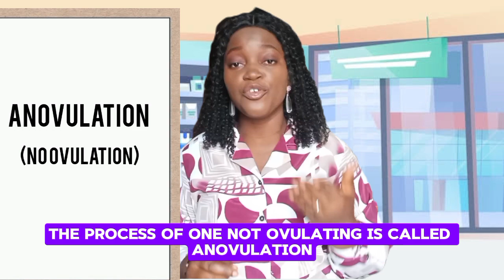SIX(6) SIGNIFICANT SIGNS THAT SHOWS THAT YOU ARE NOT OVUATING (ANOVULATION).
Anovulation is a term that is used to describe one who is not ovulating, Anovulation means no ovulation meaning a female is not ovulating at all.

Ovulation is the release of eggs from the ovaries into the fallopian tube or womb ready for fertilization by sperm cells. Ovulation just occurs only 24hours in a woman's cycle (just one day) and after which menstruation or periods will occur.
When there is no sperm to fertilize such eggs which have been released, then the eggs will shed and come out as periods.

One might see period and still not be ovulating and this periods can be as a result of abnormal uterine bleeding, meaning not truly a period. And when one doesn't have a period, it means the person is not ovulating.

There are signs that shows one is not ovulating properly or not ovulating at all and this video clearly states the signs and symptoms of Anovulation(one not ovulating).

The signs of ovulation has to do with your PERIODS. If you are having issues with your periods then there is a serious issue with ovulation, meaning the either the eggs are not properly released or not even released at all which affects periods.

If you are having irregular periods, irregular period length, heavier or lighter periods, Amenorrhea, no ovulation discharge and infertility issues it means you are having Anovulation meaning you are not ovulating or ovulating properly and you need to seek medical advice immediately.